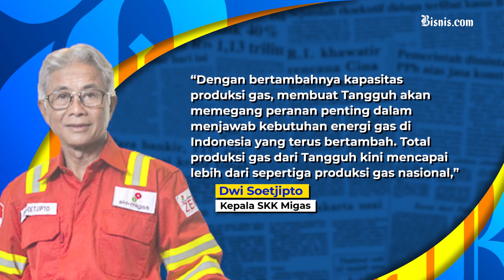Megaproyek LNG Tangguh Resmi Beroperasi, Perdana Kirim ke PLN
Kargo LNG (liquefied natural gas) pertama yang diproduksi dari fasilitas Tangguh Train 3 di Papua Barat telah dikirimkan ke pembangkit listrik PT PLN (Persero).

Satuan Kerja Khusus Pelaksana Kegiatan Usaha Hulu Minyak dan Gas Bumi (SKK Migas) mengungkapkan, pengoperasian ini menandai dimulainya operasi komersil dari proyek pengembangan Tangguh.